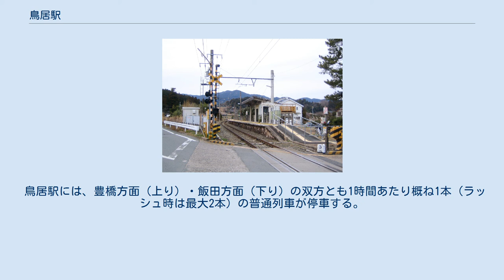鳥居駅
鳥居駅（とりいえき）は、愛知県新城市有海字島にある、東海旅客鉄道（JR東海）飯田線の駅である。
 鳥居駅は、豊橋駅（愛知県）と辰野駅（長野県）を結ぶJR飯田線の途中駅（中間駅）の一つである。
新城市新城地区の北部地区（旧・南設楽郡東郷村域）に位置する。
駅名は、駅周囲が「長篠の戦い」の際の逸話で知られる鳥居強右衛門（とりい すねえもん）の最期の地であることから、彼にちなんで命名された。
 開業は1923年（大正12年）で、鳳来寺鉄道という私鉄の手によって開設された。
その後国有化を経て、1987年（昭和62年）からJR東海に移管されている。
上下列車双方ともこのホームを使用する。
 ホームに待合室が設置されている。
1997年までは木造駅舎が使用されていた。
1971年以降無人駅（駅員無配置駅）であり、管理駅（駅長配置駅）である豊川駅の管理下に置かれている。
 鳥居駅を開設した鳳来寺鉄道は、現在のJR飯田線中南部にあたる大海・三河川合間を運営していた私鉄である。
鳥居駅は1923年2月に、この区間の開通にあわせて新設された。
1943年（昭和18年）8月、鳳来寺鉄道は買収・国有化されて国有鉄道飯田線が成立、それに伴って鳥居駅も国有鉄道の駅となった。
1971年（昭和46年）に開業時から行っていた貨物の取り扱いを終了し、旅客専用駅となって1987年4月の国鉄分割民営化を迎えてJR東海に移管された。
 鳥居駅には、豊橋方面（上り）・飯田方面（下り）の双方とも1時間あたり概ね1本（ラッシュ時は最大2本）の普通列車が停車する。
特急「伊那路」と上りに設定されている快速列車は通過する。